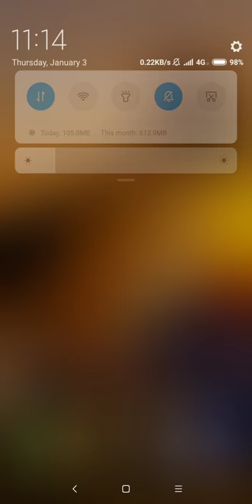german shepherd dog lwp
behold the german shepherd dog on your android screen. the german shepherd aka alsatian and alsatian wolf dog, is a breed of large sized dog that originated in germany. get this german shepherd background and pet dog now. german shepherds are a relatively new breed of dog, with their origin dating to 1899. as part of the herding group, german shepherds are working dogs developed originally for herding sheep. since that time, however, because of their strength, intelligence, trainability and obedience, german shepherds around the world are often the preferred breed for many types of work, including search and rescue, police and military roles and even acting. german shepherds are the second most popular dog in the united states of america. they like to shepard the herding, alsatianis breed. often used as working dogs, german shepherds are courageous, keen also alert and fearless. cheerful, obedient and eager to learn. tranquil, confident, serious and clever. german shepherd are extremely faithful, and brave. they will not think twice about giving their lives for their human pack. they have a high learning ability.

german shepherd puppies is obedience dog, german shepherd also like to join rescue team, german shepherd training is the best thing. this is indeed dog breeds and dog obedience picture. german shepherds love to be close to their families as dog lovers, but can be wary of strangers. this breed needs his people and should not be left isolated for long periods of time. they only bark when they feel it is necessary. often used as police dogs, the german shepherd has a very strong protective instinct toward non breeders, and is extremely loyal to its handler. black german shepherd, white german shepherd puppies, long haired german shepherd german shepherds in each dog gender sport a double coat. the outer coat, which sheds all year round, is close and dense with a thick undercoat. the coat is accepted in two variants medium and long. the long-hair gene is recessive, making the long-hair variety rarer. retina wallpapers. treatment of the long-hair variation differs across standards, they are accepted under the german and uk kennel clubs as pet lovers but are considered a fault in the american kennel club

features:
hd graphic 720p
cool animation

retina wallpapers

german shepherd background
pet dog

dog breeds
dog obedience

dog gender
dog lovers
breeders
pet lovers